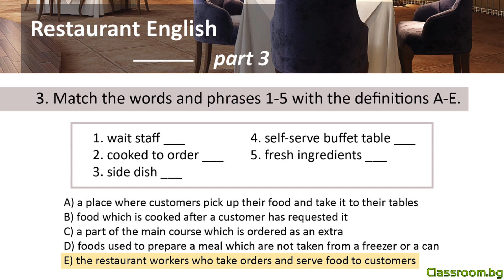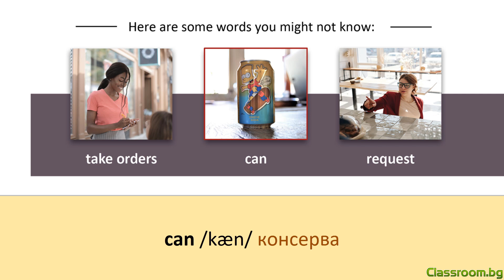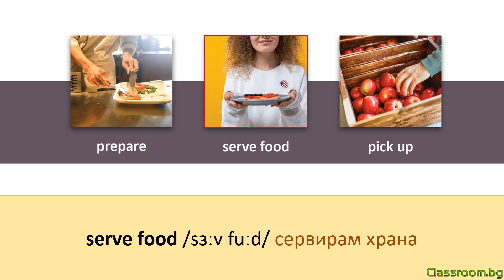Английски в ресторанта - част 3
0:00 Обяснение на условието на упражнението
1:44 Проверка на упражнението
2:37 Новите думи

Поредицата от 5 безплатни видео урока и е-книжка създаваме в подкрепа на всички хора, заети в ресторантския сектор. В този труден момент, бихме искали да Ви помогнем да обогатите знанията си.

Освен безплатната поредица, сега можете да вземете пълния курс на половин цена. Подобрете уменията си по английски език, за да си осигурите предимство при реализацията си през следващия сезон.